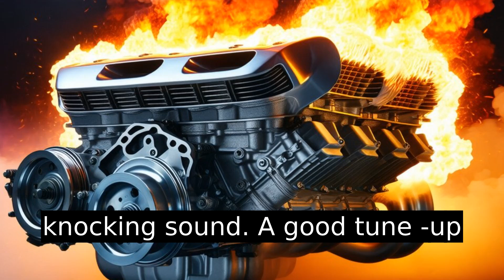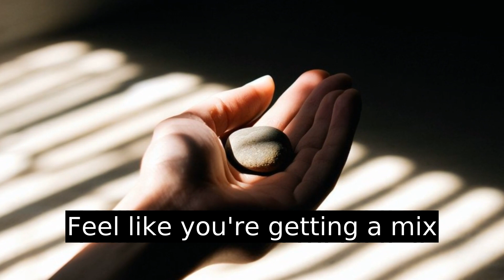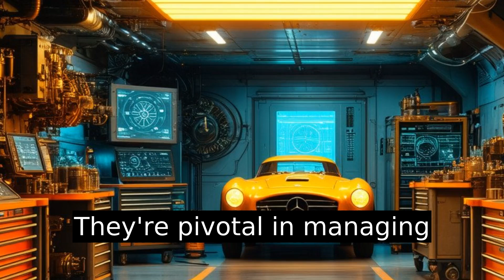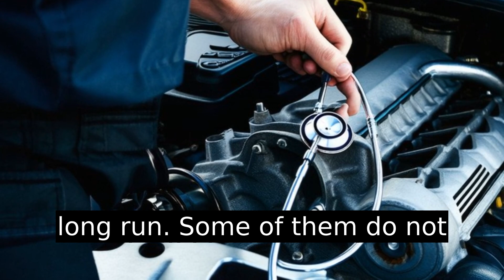Why Does My Car Engine Knock Only at Startup? Expert Analysis & Fix!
Is your car sounding like a morning coffee shop concert? Dive into the mysteries behind that knocking sound. From cold starts and messy oils, to tricky ignition timing and mischievous carbon build-up, we uncover the usual suspects. Learn how simple maintenance can prevent engine woes and when you should call in the pros. Upgrade your fuel or check vital components like the timing chain and wrist pin bushing to silence those unwanted notes. Stay ahead with diagnostic tools and protect your engine—and your wallet. Don’t let the storm brew; get the right umbrellas now!